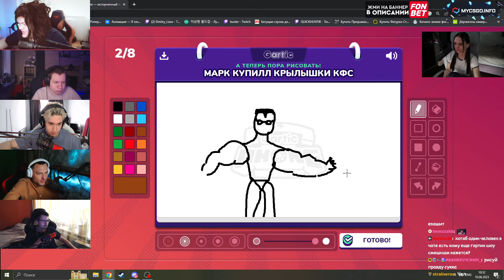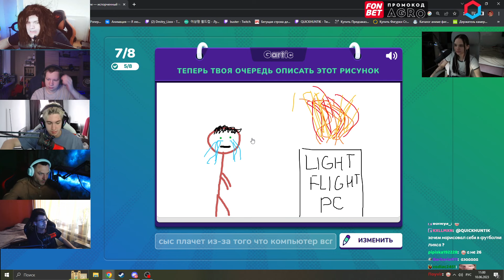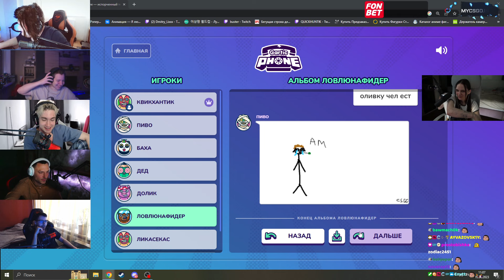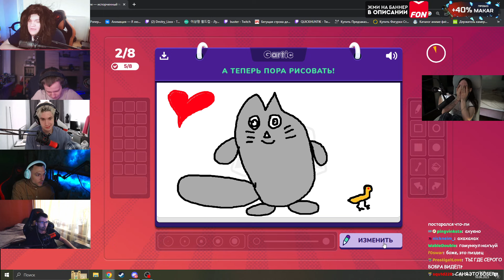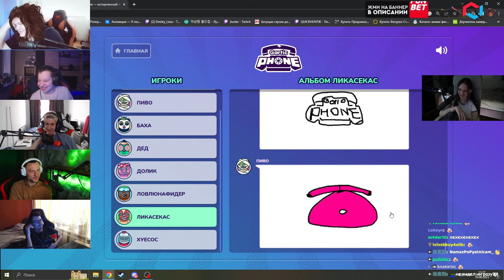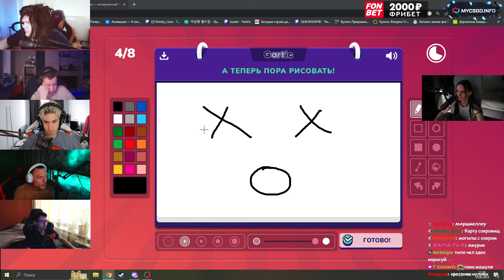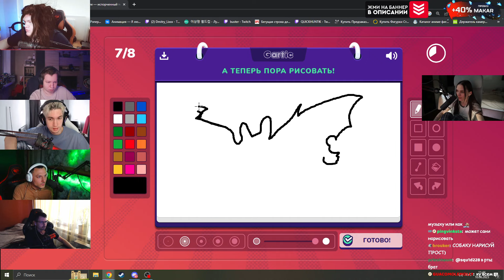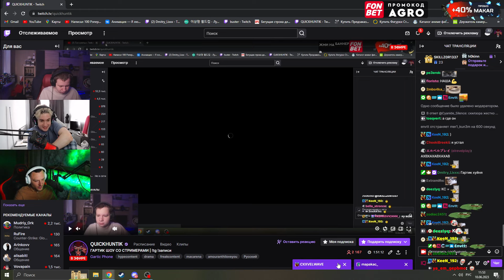СЛОМАННЫЙ ТЕЛЕФОН СО СТРИМЕРАМИ! ХАНТИК БАХА ДЕД ВОДКА ЛЕРОН И ГВИНЛЕЙД ИГРАЮТ!